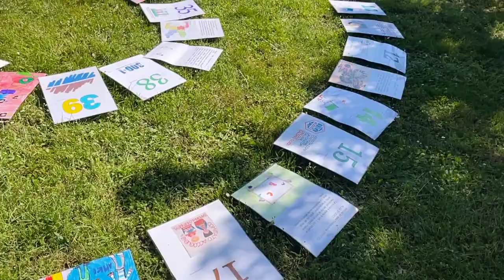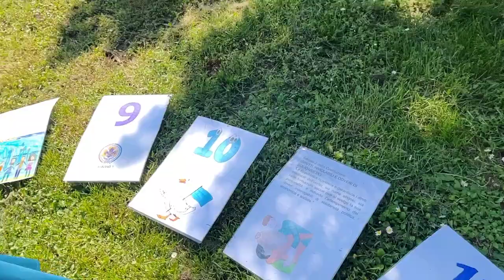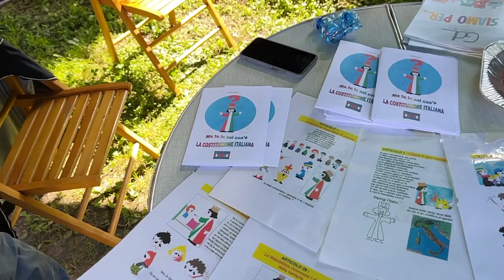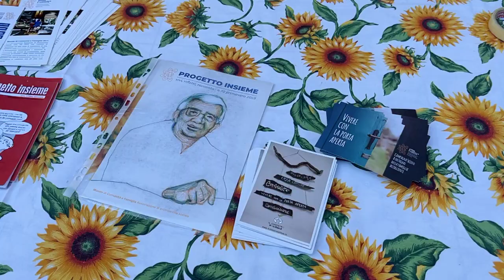Persone Famiglie e comunità: La costituzione Siamo Noi - Parco della Comunità Familiare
Tessere Lavoro per Attivare Relazioni Solidali, ACLI Circolo Aldo Colombo, ACLI Circolo Galdino Cozzi di Cerro Maggiore, AFFIDANDOCI “ Associazione Famiglie Affidatarie, AGESCI “ GRUPPO SCOU LEGNANO 1, Albatros Cooperativa Sociale ONLUS, ANPI “ Associazione Nazionale Partigiani Italia Sez. Cerro Maggiore e Catalupo, Associazione CIELO E TERRA ONLUS, ASSOCIAZIONE IL CHIOSTRO SOLIDALE|CARITAS DECANATO DI LEGNANO, COMITATO DI ACCOGLIENZA BAMBINI DI CHERNOBYL ODV|Cooperativa Intrecci, IL QUADRIFOGLIO a.p.s., SOCIETA SAN VINCENZO DE PAOLI CERRO MAGGIORE, Una casa per pollicino ONLUS
Civil Week 2024 Cerro Maggiore con Elena Inversetti